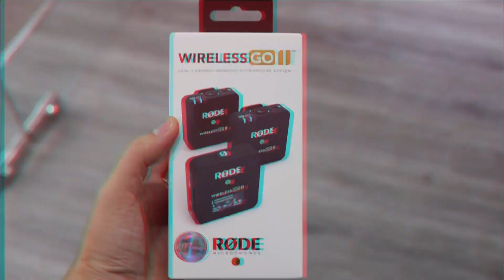Tip vui 🤓🤓 Làm thế nào để tăng khả năng chống rung cho GOPRO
Chỉ cần mọi người chú ý một chút, hiểu về sản phẩm một chút thì anh/em nào cũng đều có thể trở thành một cameraman chuyên nghiệp.
HTCamera đã đúc kết kinh nghiệm từ bản thân sau khi sử dụng GoPro một thời gian dài để lên video chia sẻ cùng các anh/em. Anh/em có thể tham khảo và cho HTCamera những chia sẻ, kinh nghiệm từ việc sử dụng GoPro của mọi người nhé!

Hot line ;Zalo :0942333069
HTCamera - Nhà phân phối tai nghe Cardo chính hãng duy nhất tại Việt Nam.
▪️ Địa chỉ: 176TrầnHưngĐạo, P. Nguyễn Cư Trinh, Q.1, TP. HCM (không có chi nhánh khác)
Ưu đãi trả góp 0% qua tất cả các ngân hàng (nhớ đem theo các giấy tờ cần thiết).